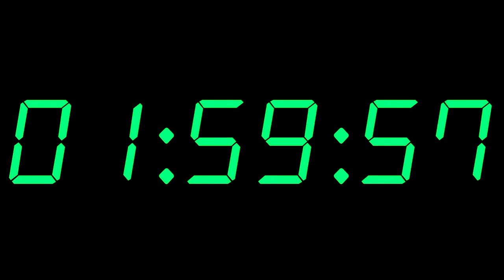Chasse au trésor du 08/03/2023